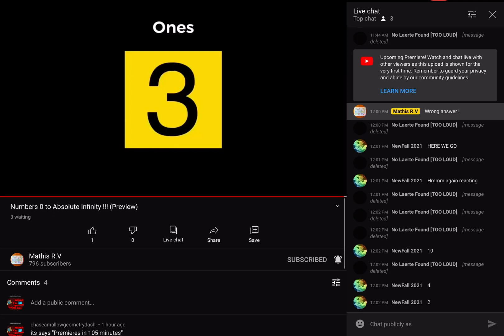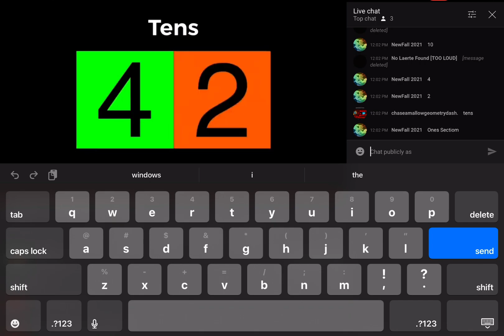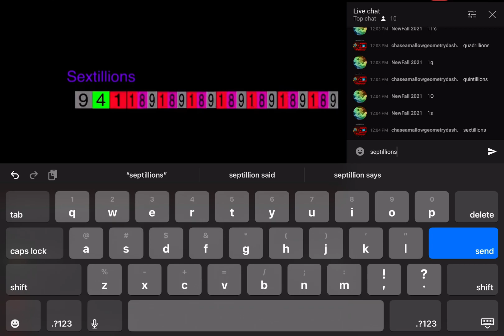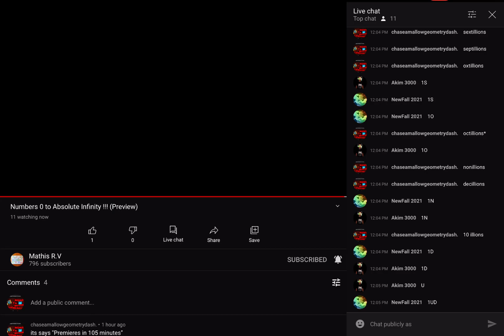Reacting To Numbers 0 To Absolute Infinity